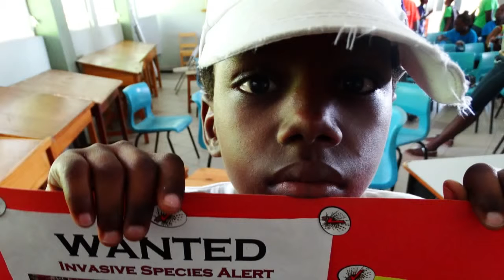Grenada MPA Summer Camp 2014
The Fisheries Division of the Ministry of Agriculture, Lands, Forestry, Fisheries and the Environment, in collaboration with the Caribbean Aqua-Terrestrial Solutions (CATS) and the Eastern Caribbean Marine Managed Areas Network (ECMMAN)/ CaMPAM small grants project ,  successfully conducted their first MPA Summer Camp, aimed at students 9 to 13 years of age.

The Moliniere-Beausejour Marine Protected Area (MBMPA), home to the famed Underwater Sculpture Park, was the focus of the Summer Camp. In an effort to build community awareness, forty (40) youths from the adjacent villages of the MBMPA were selected to participate.

Students enrolled in the Camp, which started on July 7 and culminated on July 25, 2014, were exposed to many key marine topics including endangered species, fish identification, coral reefs, the harms of pollution, overfishing, invasive species and the importance of Marine Protected Areas.

Daily activities for the students during the three-week Summer Camp were structured into two components: In-class activities during the morning sessions, which included lectures and video presentations, and outdoor activities during the afternoon sessions, which consisted of field trips, games and field exercises such as swimming and snorkeling. This format kept the students alert and excited through unique hands-on exploration, while at the same time focusing on key theoretical aspects.